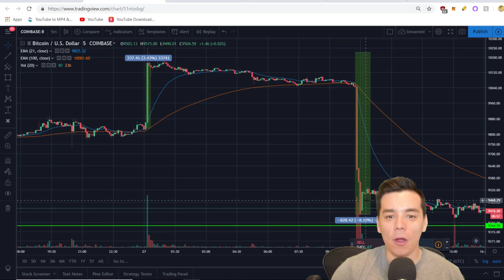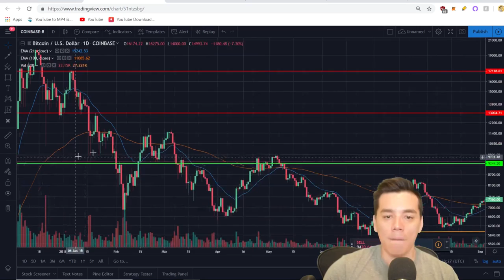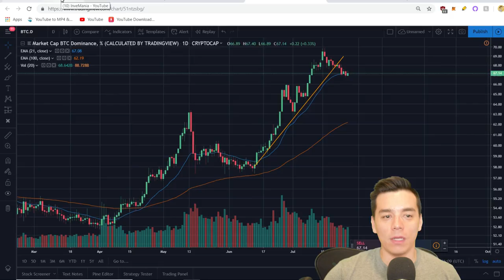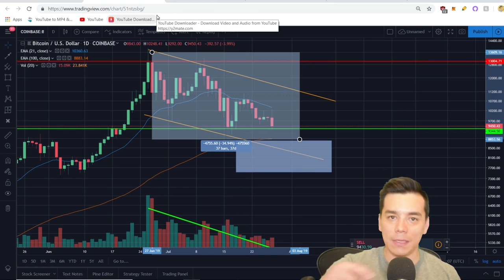9% CAIDA DEL BITCOIN EN 1 HORA?|Alerta de Manipulacion|Cómo aprovechar la situación?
Manipulación de ballenas en cuestion de horas en el mercado del Bitcoin. Analisis en corto y largo plazo. Qué hacer en estos momentos?